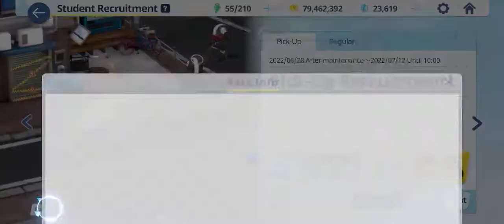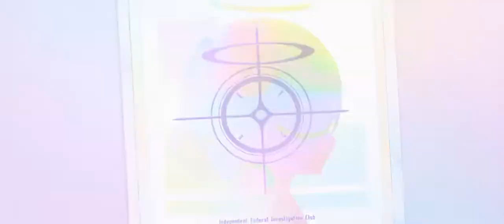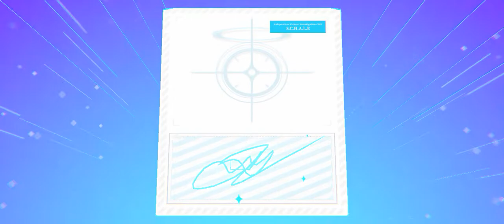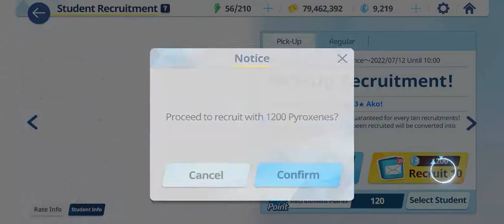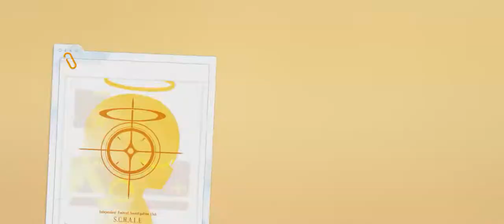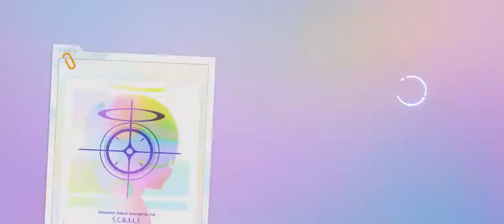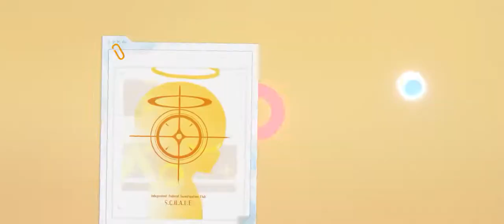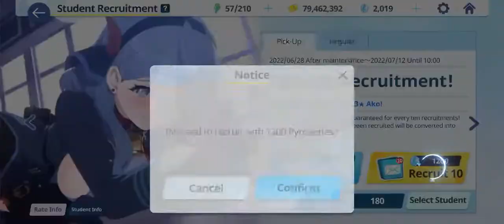Blue Archive - Gacha Amau Ako Banner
Pain but it's worth it